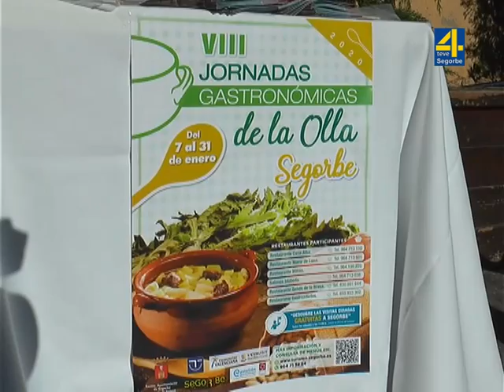TVALTOPALANCIA - Presentación VIII Jornadas de la olla Segorbina 10 1 2020